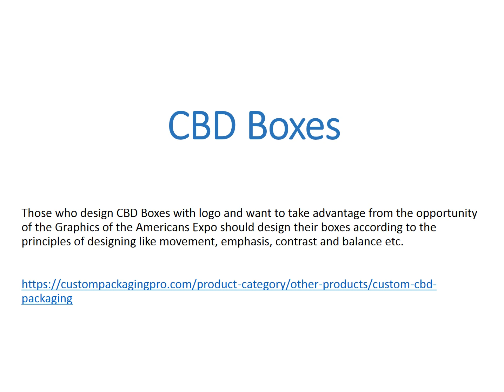CBD Boxes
Those who design CBD Boxes with logo and want to take advantage from the opportunity of the Graphics of the Americans Expo should design their boxes according to the principles of designing like movement, emphasis, contrast and balance etc.